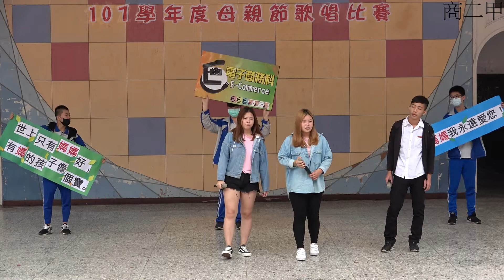20商二甲 1080402歌唱比賽